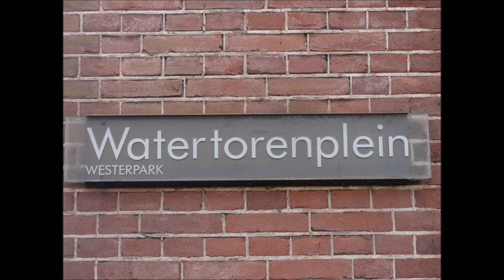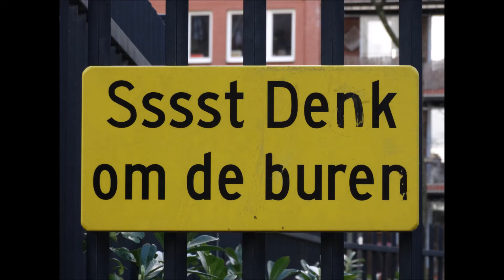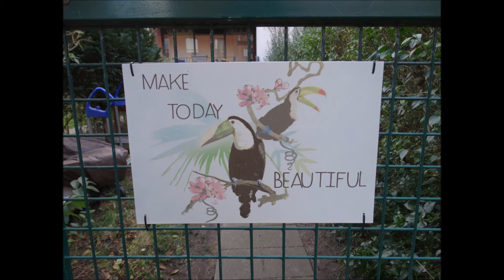Waterwijk met o.a de Watertoren Amsterdam West (GWL-terrein)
24H West
Ecowijk, Milieuwijk    Copyright foto's Peter Eijking
Woonwijk op het voormalig terrein van de Gemeentewaterleidingen.Wordt Waterwijk genoemd, omdat alle straten water in hun naam hebben. Is de eerste duurzame wijk in Nederland.
Muziek: Aurora  NOVA